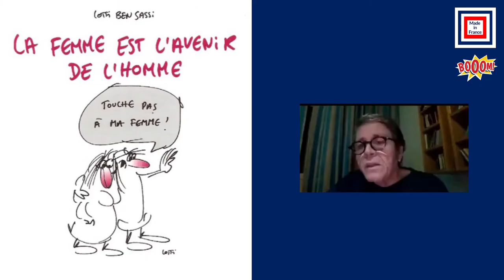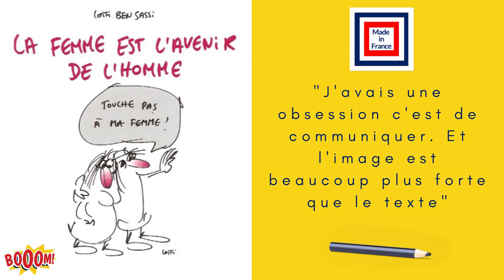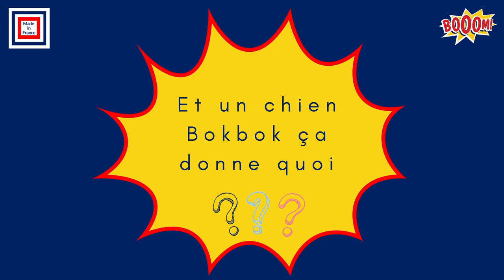BOOOM! 2020 - Rencontre avec Lotfi Ben Sassi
Lors de notre premier festival BD BOOOM! en 2020, nous avons rencontré Lotfi Ben Sassi. A l'occasion de notre journée de la femme, il revient sur l'origine de sa BD "La femme est l'avenir de l'homme".

Il répond toujours avec humour et ne mâche pas ses mots.

Il dessine pour nous les Bokbok femme et homme et même le chien !

Merci à Lotfi pour cette belle rencontre

● SUIVEZ-NOUS ! ●